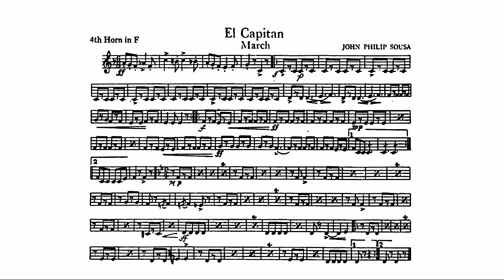El Capitan March: 4th Horn in F: John Philip Sousa